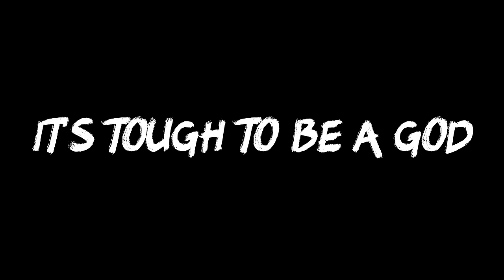It's Tough to Be a God (The Road to El Dorado) - Metal Cover by Caleb Hyles and Jonathan Young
A metal cover of "It's Tough to Be a God" from "The Road to El Dorado" by Caleb Hyles and Jonathan Young

Peace, love, and metal \m/